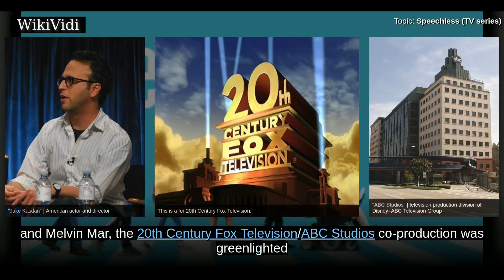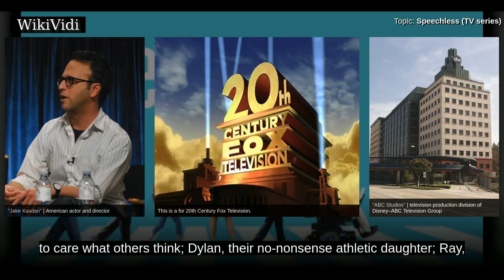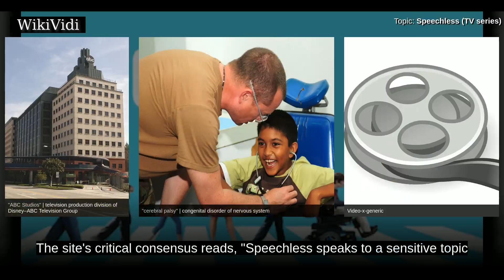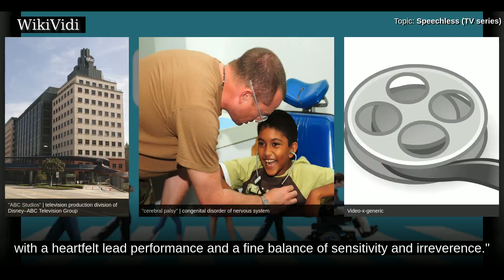SPEECHLESS (TV series) - WikiVidi Documentary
Speechless is an American sitcom television series that debuted on ABC on September 21, 2016. Created by Scott Silveri and co-executive produced with Christine Gernon, Jake Kasdan and Melvin Mar, the 20th Century Fox Television/ABC Studios co-production was greenlighted to series order on May 13, 2016. A first-look trailer was released on the same day. On September 29, 2016, the series was picked up for a full 22-episode season. An additional episode was ordered on December 13, 2016, for a 23-episode season. On May 12, 2017, ABC renewed the series for a second season, which premiered on September 27, 2017.

Shortcuts to chapters:
00:01:06: Plot

Copyright WikiVidi.